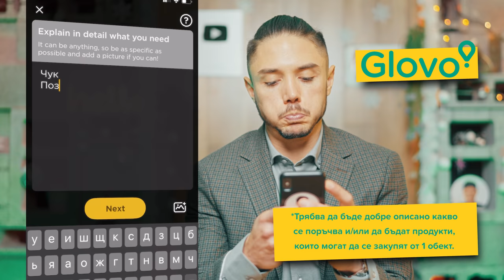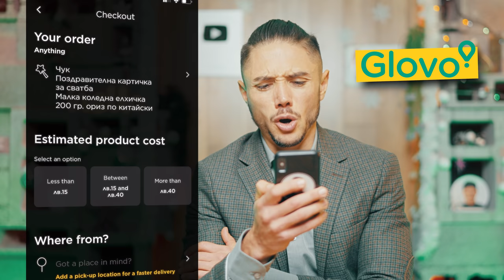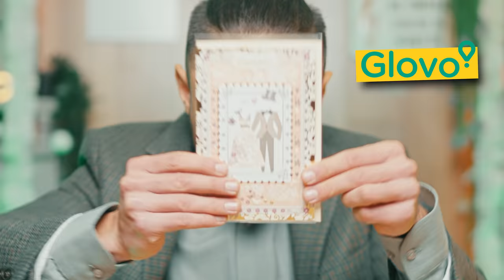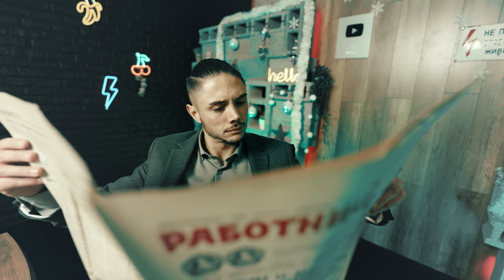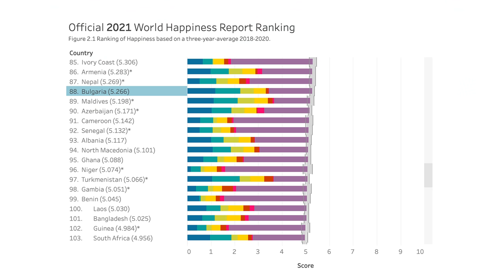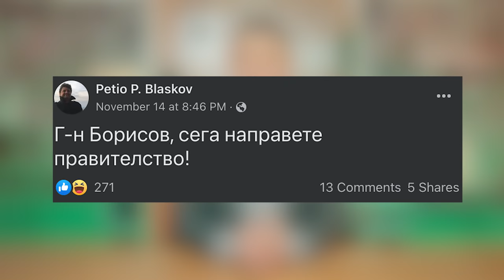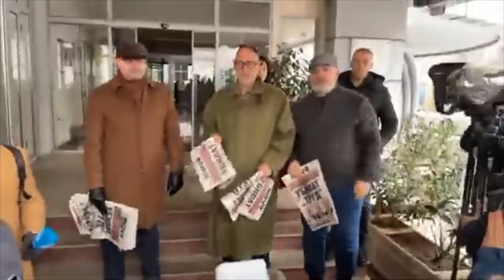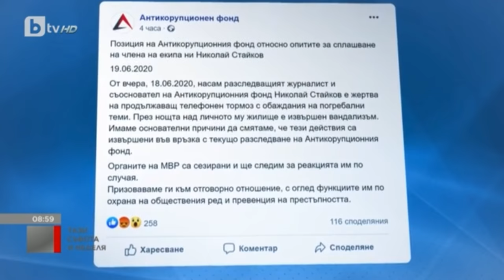УБИВАТ ли медии в България?! - МОЯТ ОТГОВОР!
Glovo - приложението, от което можеш да поръчаш всичко. Буквално. Всичко. За използване на опцията "ВСИЧКО" , трябва да бъде добре описано какво се поръчва и да бъдат продукти, които могат да се закупят от 1 обект.

0:00 РЕКЛАМА
01:30 УРОД ТВ
06:00 ТЪЖНАТА УКРАСА НА СОФИЯ
10:30 НЕ, НЕ УБИВАТ ВЕСТНИК "ТРУД"!
20:44 НАПРАВИ СВОЯ ИЗБОР!

Заснемане и монтаж: Дан Илиев
Последвайте го в youtube -  @Dan Iliev